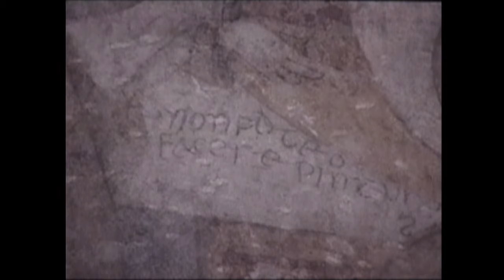The Intimate Restoration | John R. Rosenberg | 1999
He who will bring about the restoration of all things also brings to pass the intimate restorations that heal us, cleanse us, and fulfill divine promises.